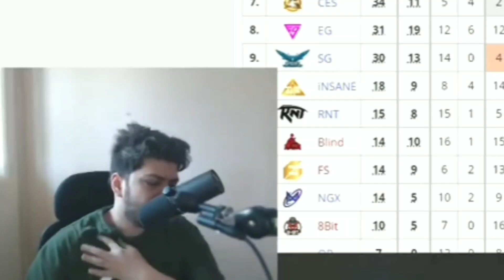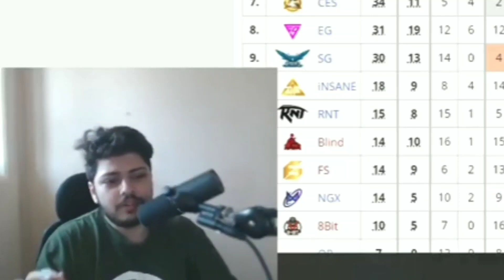Fyxs reveal Ultron 4 match penalty l Appreciate Hector and SouL performance